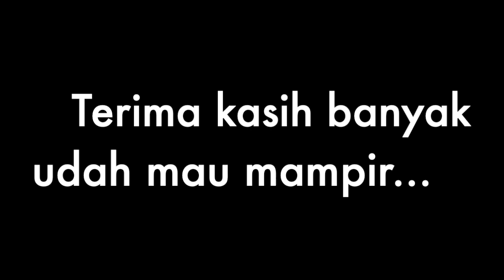UNBOXING ITEM DARI MANGO | TRENCHCOAT MANGO | MIDSEASON SALE | VLOG#77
Hallo temen-temen jika kalian tertarik dengan trenchcoat yang aku unboxed di video diatas.
ini masing-masing link nya!
Terima kasih udah menonton, bye